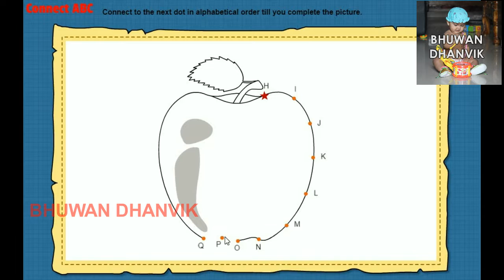Draw Apple for Kids | Kids Videos For Kids | Kids Cartoons | Rockstar Kid | Bhuwan Dhanvik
Google Advanced Search is used to find all images, usage rights: free to use, share or modify.